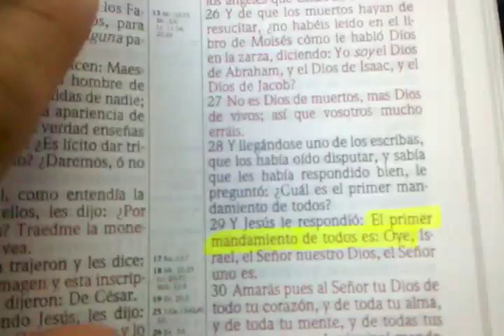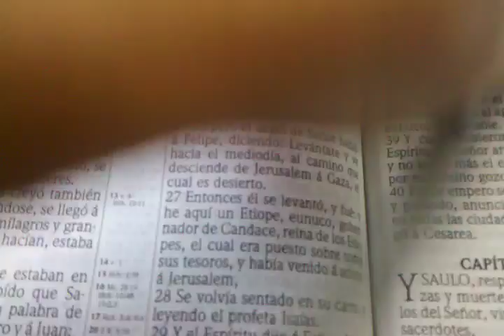Lectura Semanal RasTafari #45 "Y ORE" a Jehova/YHWH/JAH/El Primer Mandamiento!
Lectura Semanal RasTafari #45 "Y ORE"a Jehova/LeMeNHu/Vaetchanan/ Sabado Julio 31-1 Agosto 2015